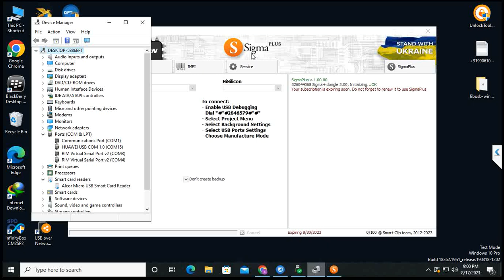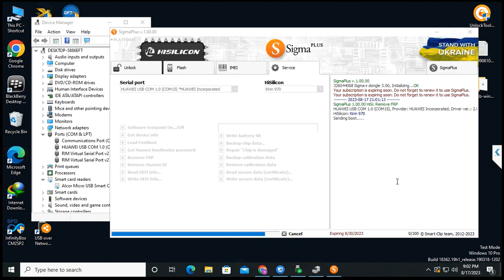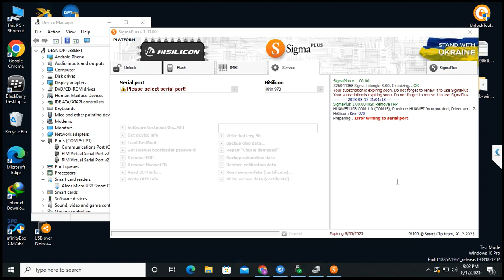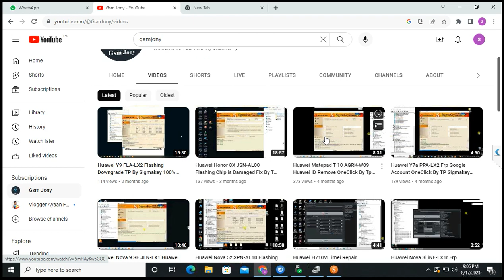Huawei Mate 10 Pro (BLA-AL00) Frp Google Account OneClick TP By SigmaPlus 100%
HUAWEI ID/FRP/NETWORK UNLOCK/DEMO/REPAIR SERVICE ON BEST PRICE
SIGMAKEY SHARING SERVICE ON BEST PRICE